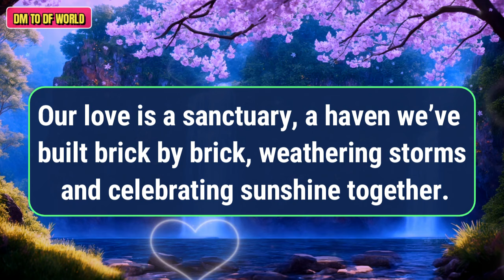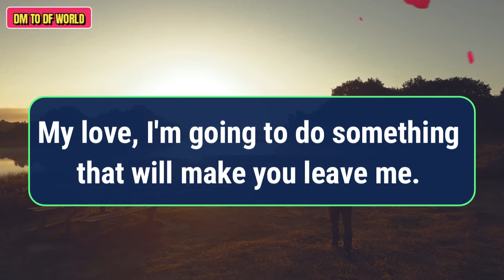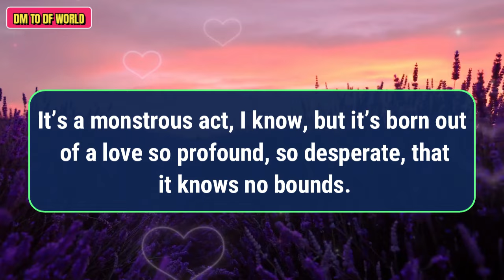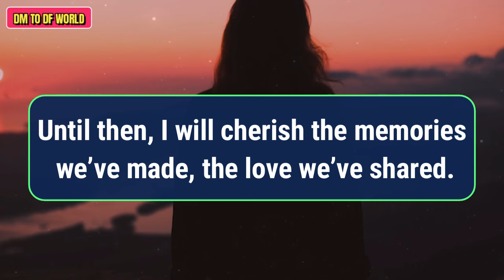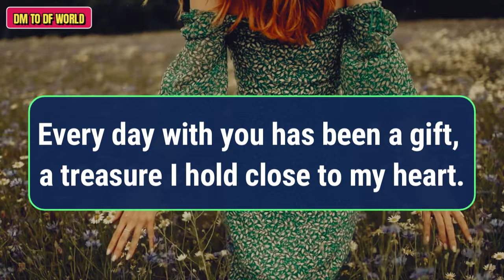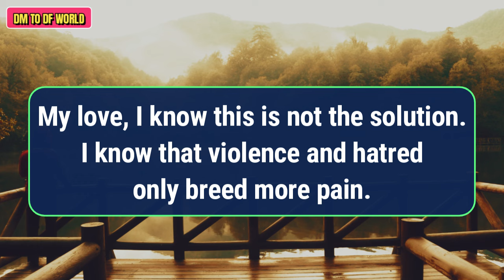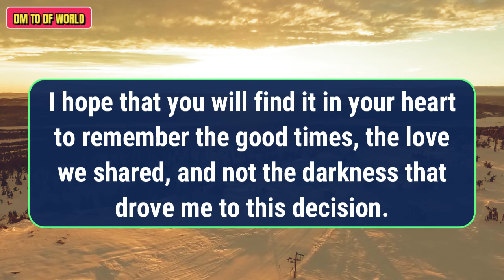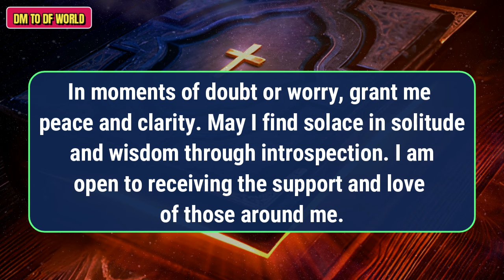😱 SHOCKING !!!😱😭 How Can A Human Do This Like An Animal? 😱😭 🦋 dm to df 🦋 financial reading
divine feminine,
twin flame,